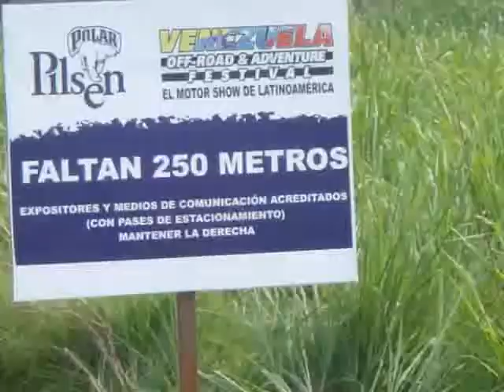Venezuela Off Road 2006